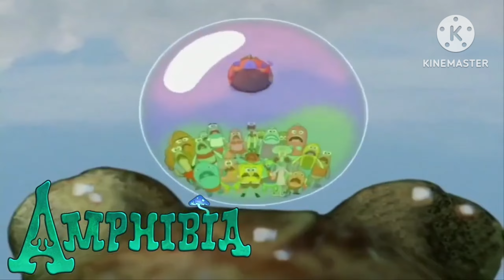Disney XD Animated Series Portrayed By Spongebob Part 1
Phineas and Ferb (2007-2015, 2024)
Sam and Friends (2009 Animated Reboot) (2009-Present)
Kick Buttowski: Suburban Daredevil (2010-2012)
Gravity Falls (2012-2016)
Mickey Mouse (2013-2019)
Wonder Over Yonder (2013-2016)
Penn Zero: Part-Time Hero (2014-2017)
Star vs the Forces of Evil (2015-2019)
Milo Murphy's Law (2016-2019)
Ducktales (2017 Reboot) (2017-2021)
Big Hero 6: The Series (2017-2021)
Big City Greens (2018-Present)
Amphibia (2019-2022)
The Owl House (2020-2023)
The Wonderful World of Mickey Mouse (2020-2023)